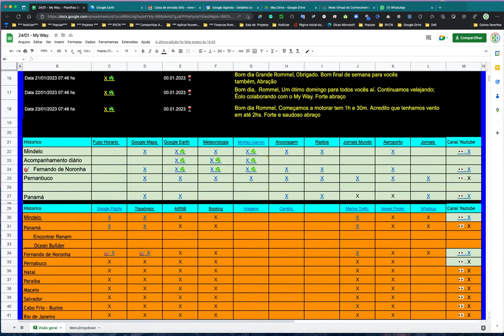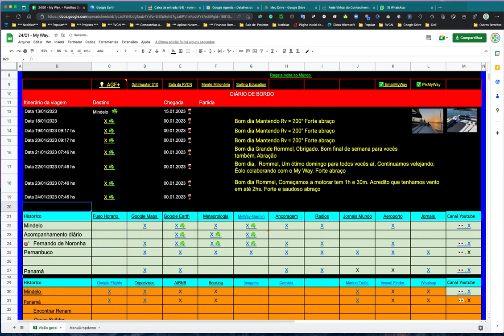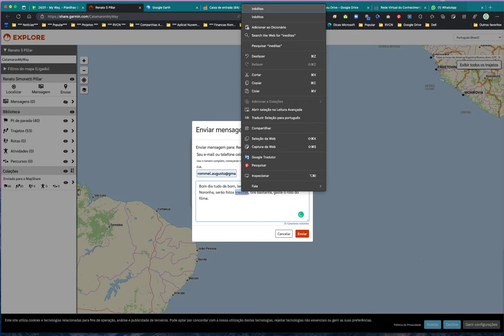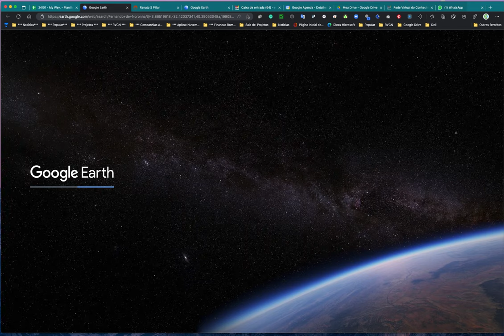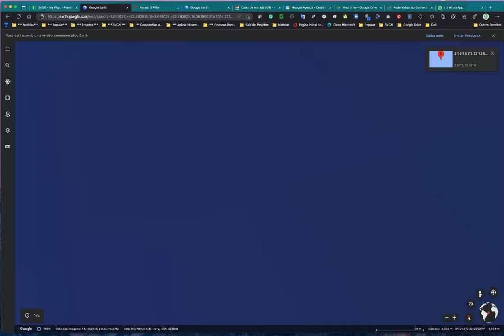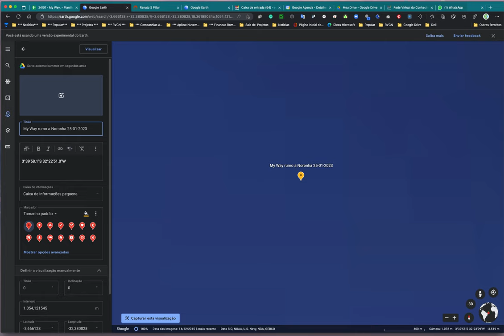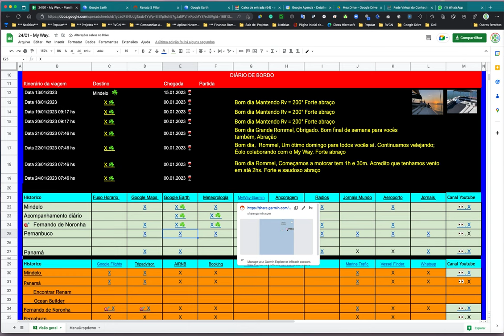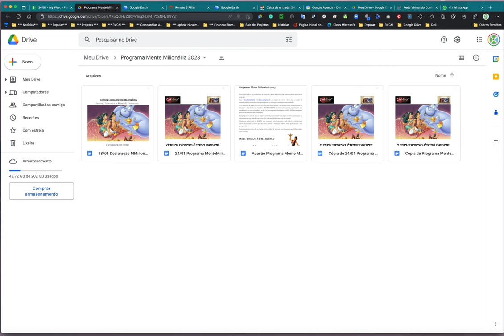My Way 25 01 2023 - De Portugal a Ilha de Fernando de Noronha.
Convido-o a acessar a planilha do My Way e navegar conosco

Optimater 310 - Brasil  🇧🇷   ::::: PROJETO PDF GRATUITO ::: Cultura Náutica  ::::
📌     🇧🇷  Você velejador seja um incentivador da construção amadora, incentive aquele amigo empreendedor a construir o seu pequeno barco. Clubes e entidades de vela que tem o objetivo de incentivar  a vela participem desta empreitada divulgando, incentivando.

👋   Parceria Optimaster 310  :::: Incentive envie um Livro PDF para seu amigo, para o clube :::::::::::

📌  Follow Rede Virtual do Conhecimento Náutico.

👋   Parceria Optimaster 310 Espanha  :::::::::::::::::::::::::::::::::::::::::::::::::::::::::::::::::::::::::::::::::::::::::::::::::::::::::::
🇧🇷 🇪🇸️️️ O começo de uma história projeto Optimaster 310 recebe o prêmio! PROJETO DE INOVAÇÃO EDUCATIVA Galícia / Espanha - venha conhecer TODO PROJETO - Objetivo conquistado Cultura Náutica e Mentalidade Marítima, bons ventos. Ola, o meu nome e Luis Beceiro, un maestro de formación profesional da rama profesional de madeira e moble no lugar de Ortigueira, na Galicia ( España) e estamos a presentar, dentro de un proiecto de innovación educativa no referente a novas saidas profesionais á carpintaría tradicional, a introducción á construción naval con taboleiro contrachapado, e tiñamos pensado a contrucción do optimaster 310, sempre co consentimento de vostede. , Agardando a súa resposta, un saúdo e bos ventos, A Rede Virtual do Conhecimento náutico enviou o projeto e a autorização para realização do projeto ORTImaster.

         📌    🇧🇷  This would be a motivation booster for us to create more.

Saiba mais
Ouça músicas sem anúncios com o YouTube Premium
Música
I Believe
Artista
The Sequels
Álbum
Revenge of the Sequels